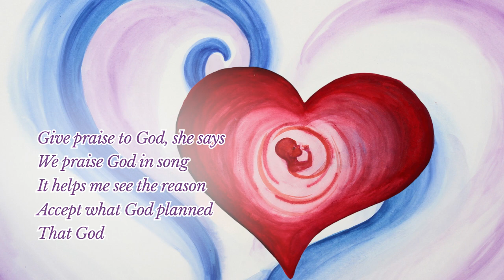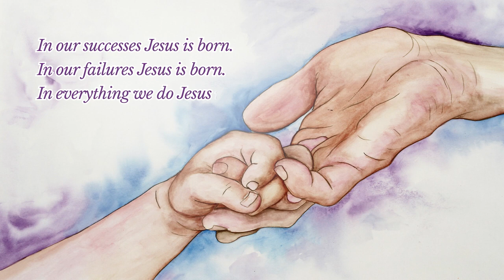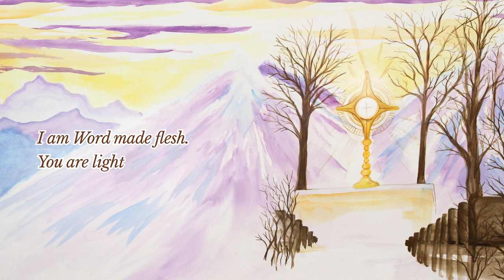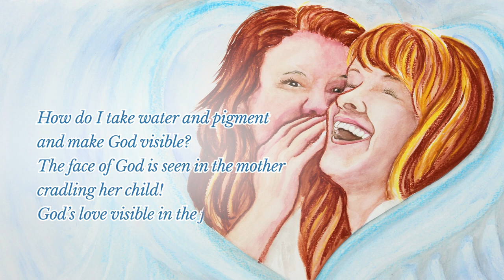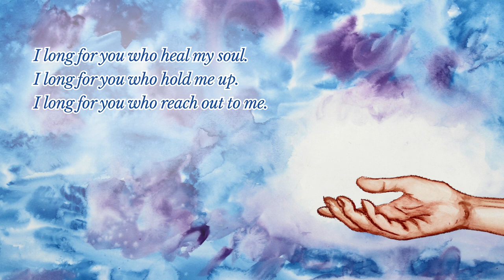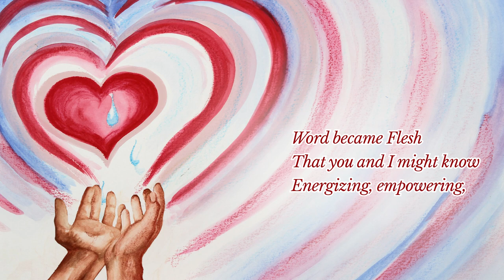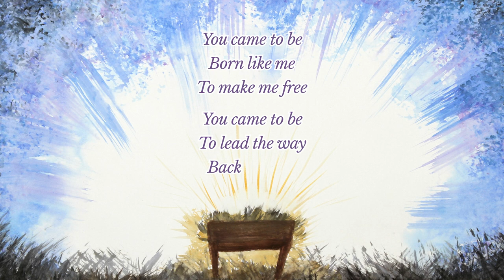Welcome Inn Magnificat: A Reflection by Mary Beth Osiecki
Mary Beth Osiecki is an associate of the Congregation of Sisters of St. Agnes and author of "Welcome Inn Christmas," a compilation of poems and prayers God sent to her just before Christmas--one poem each Christmas for more than three decades--that have a universal appeal any time of the year for those seeking a deeper encounter with the divine Creator.

Learn more about where to find a copy of her book

Listen to your heart beat.
The “Heartbeats” video series includes words and images designed for spiritual renewal and uplifting reflection. In each episode, a sister or associate invites you into a space of compassion and caring. Listen to the call of your caring heart, valuing presence and mutual relationships as a way of life. Activate your compassionate heart, responding to ecological, ecclesial, societal, and global challenges. With each heartbeat, learn more about the congregation and more about yourself.